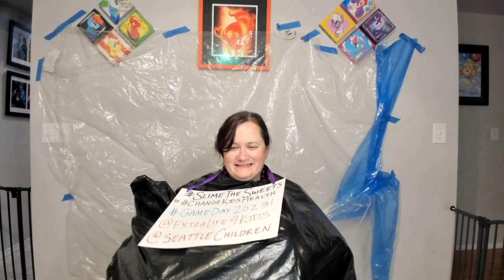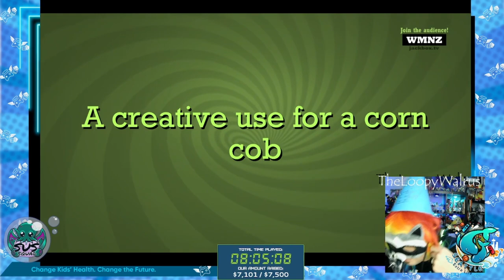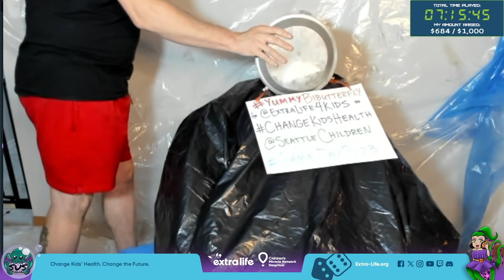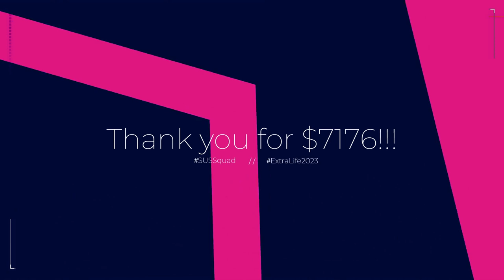SUS Squad Game Day 2023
We raised $7167 for @ExtraLife4Kids this year!  Enjoy over 50 Pie in the Face, Slime buckets, waxing, polar bear plunge, gaming, silly jokes, and all the fun that comes with Squad!